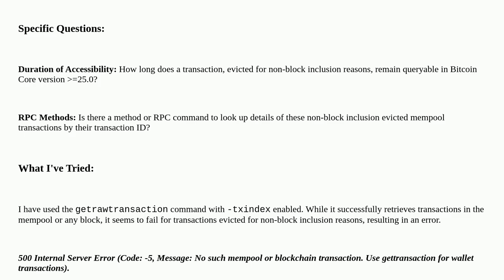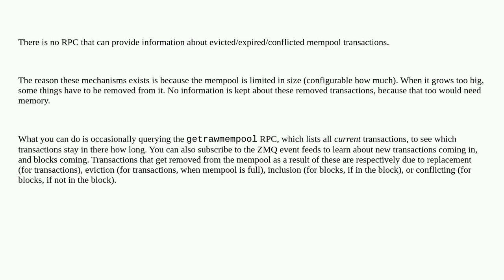Bitcoin: Querying Non-Block Inclusion Evicted Mempool Transactions in Bitcoin Core 25.0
Querying Non-Block Inclusion Evicted Mempool Transactions in Bitcoin Core 25.0

A special thanks goes out to the community

  transactions unconfirmed-transactions mempool